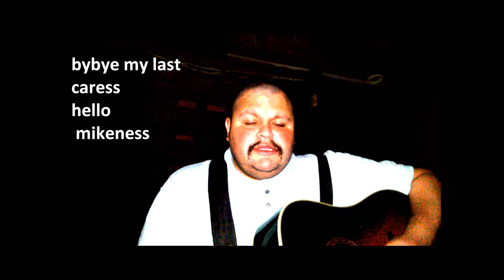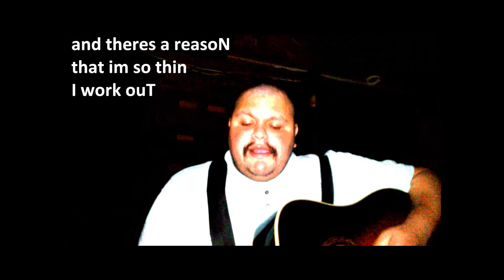byE ill rest my bones now.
Bye bye happiness
Hello loneliness
I think I'm-a gonna cry-y
Bye bye love
Bye bye sweet caress
Hello emptiness
I feel like I could die
Bye bye my love goodbye

There goes my baby with-a someone new
She sure looks happy, I sure am blue
She was my baby till he stepped in
Goodbye to romance that might have been

Bye bye happiness
Hello loneliness

I'm-a through with romance, I'm a-through with love
I'm through with a-countin' the stars above
And here's the reason that I'm so free
My lovin' baby is through with me

Bye bye happiness
Hello loneliness